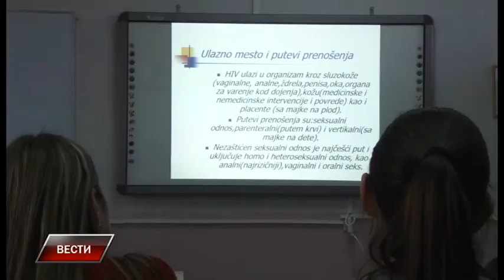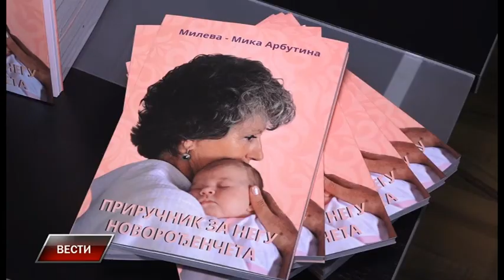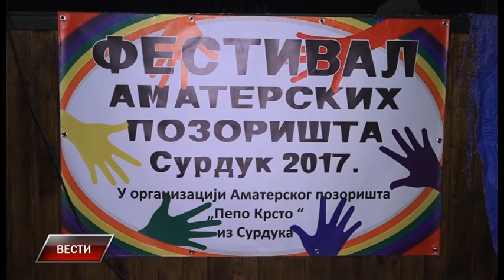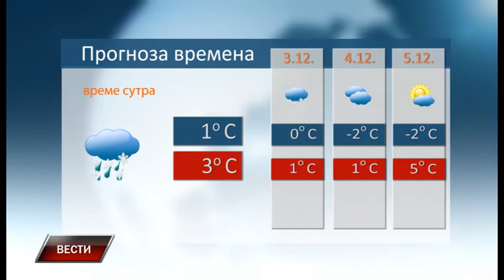Vesti 1 12 2017